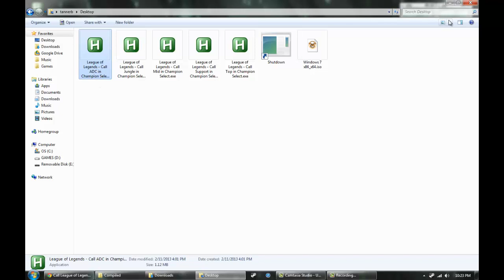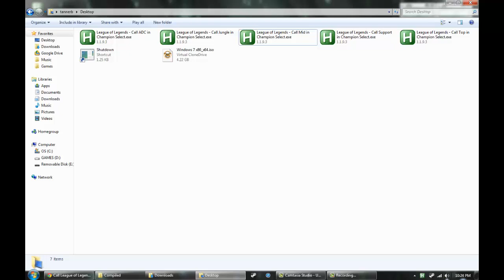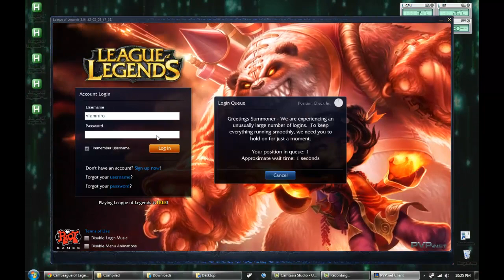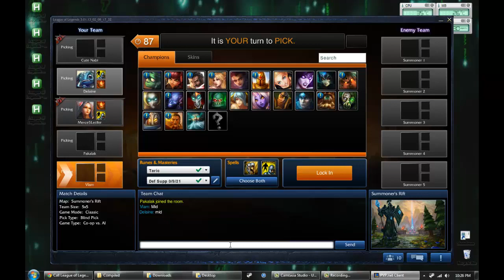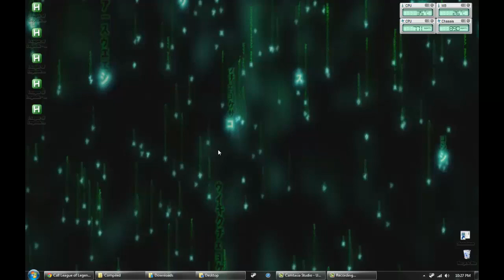AutoHotKey - League of Legends - How to Call a Position Extremely Fast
NOTE: THIS IS A VERY OLD SCRIPT.  I WILL NOT PROVIDE UPDATED VERSIONS.  IF YOU NEED TO ADAPT TO WORK FOR YOUR SET UP, PLEASE DO.

If you are a League player you know that you need to call a position in champion select to get to play it usually.  If you are not fast enough to call Mid, ADC, Jungle, Support, or Top then this will be perfect for you.

ONLY ONE SCRIPT ACTIVE AT A TIME
Control + L to activate

^l::

IfWinExist, PVP.net Client
        WinActivate
else
        return
CoordMode, Mouse, Relative
MouseMove, 569, 736
Click
Send, Support{enter}
return